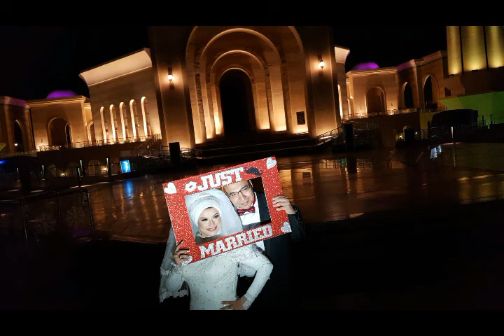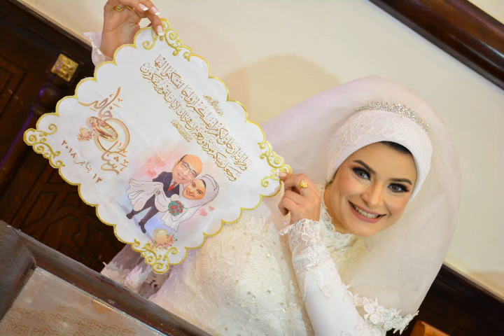صور حفل زفاف الناقد الرياضي خالد طلعت بحضور كوكبة من نجوم كرة القدم والاعلام الرياضي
صور حفل زفاف  خالد طلعت الناقد الرياضي بموقع صدى البلد بحضور كوكبة من نجوم كرة القدم من لاعبي الأهلي و الزمالك و منتخب مصر والاعلام الرياضي في مسجد المشير طنطاوي في التجمع الخامس - بحضور